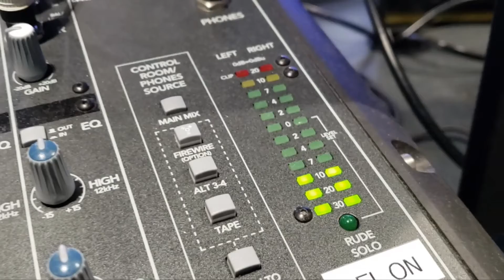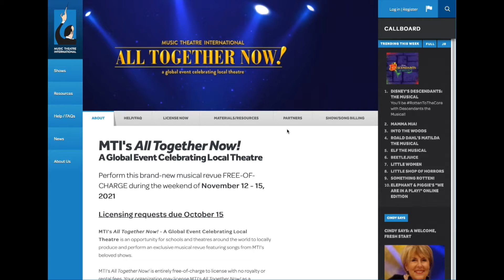CBN S4 EP5 10-01-2021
Episode 5 Season 4 of Holbrook Middle High School's weekly news broadcast, Code Blue News.